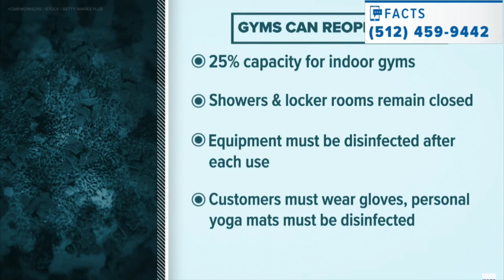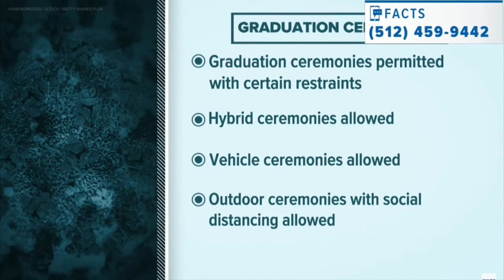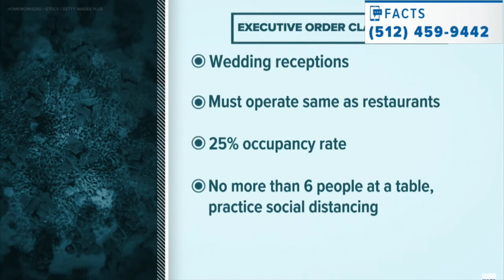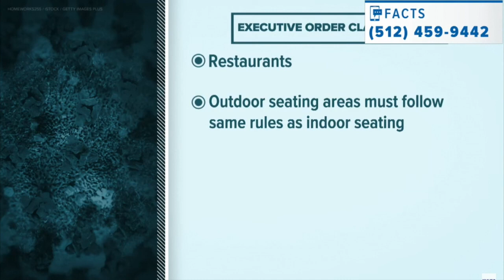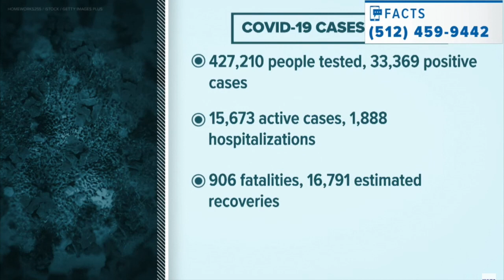What Gov. Greg Abbott announced in his May 5, 2020 press conference | KVUE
The Texas governor announced several businesses will be reopening with restrictions, including salons. Here is a complete breakdown.